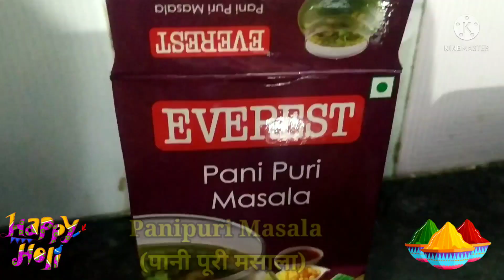Pani Puri Dahi Puri | Instant Golgappe in Airfryer | Chaat | Holi Special | Amazing Easy Cooking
Pani Puri Dahi Puri @Amazing Easy Cooking

Easy step by step method to make very delicious pani puri dahi puri at home!

Recipe by - Devika
Video by - Shweta